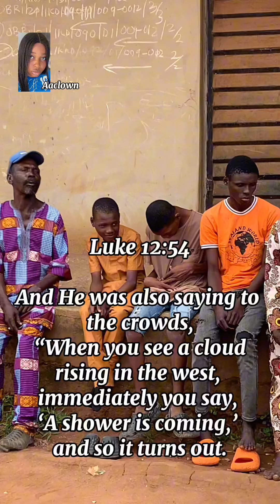N200,000 to physically challenged people by Mrs Tope, MAY THE GOOD GOD BLESS THE GIVER.